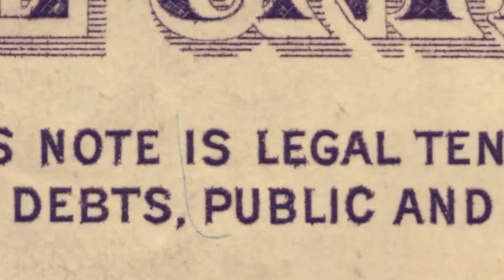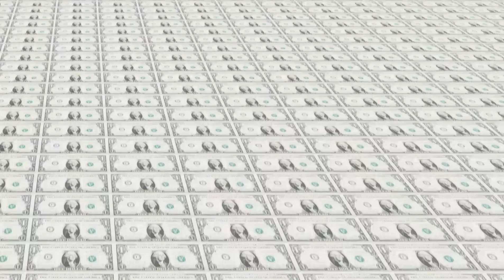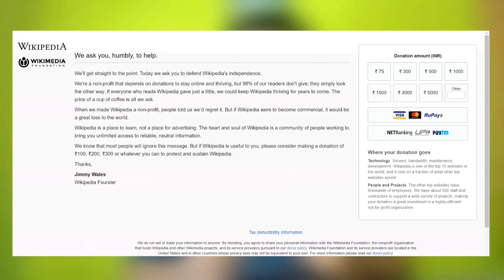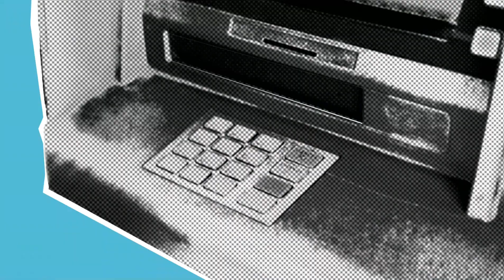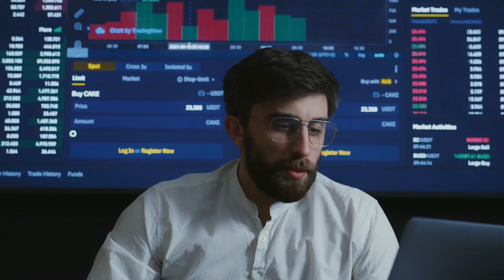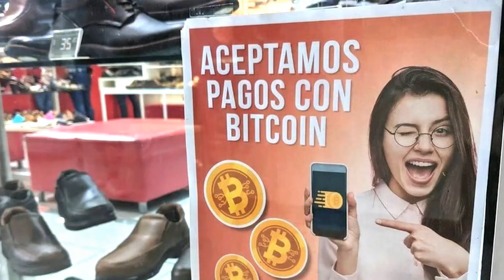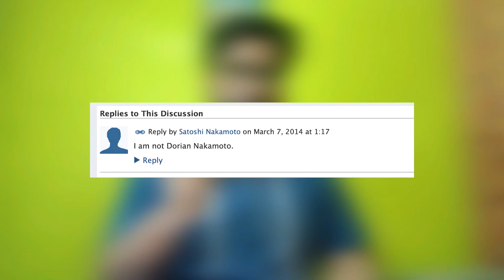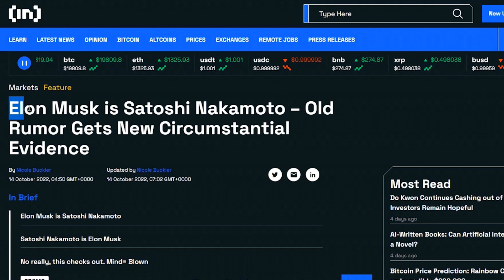The history of bitcoin | Cryptocurrency | Elon Musk is Satoshi Nakamoto ?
Bitcoin is a digital asset and a payment system invented by Satoshi Nakamoto. Transactions are verified by network nodes through cryptography and recorded in a public dispersed ledger called a blockchain. Bitcoin is unique in that there are a finite number of them: 21 million.

Bitcoins are created as a reward for a process known as mining. They can be exchanged for other currencies, products, and services. As of February 2015, over 100,000 merchants and vendors accepted bitcoin as payment.

I post a lot of pictures of my work, my life, and things that inspire me. I also post a lot of quotes and positive messages.